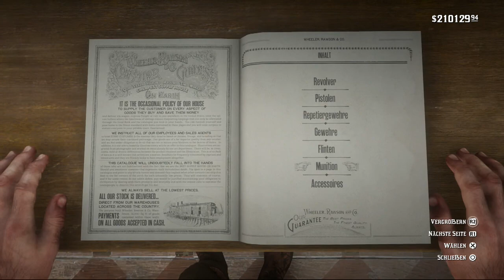Read Dead Redemption 2 Part 26 Die Verpassbare Sniper Waffe!